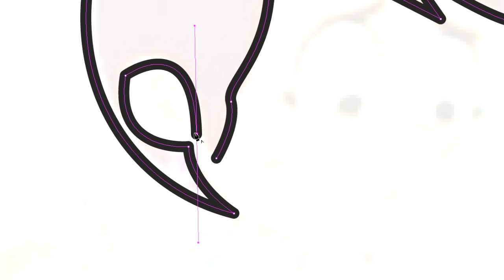Priyanka Drawing Illustration From The Twisted Timeline of Sammy & Raj Cartoon | How To Draw Priyank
Priyanka Drawing Illustration From The Twisted Timeline of Sammy & Raj Cartoon | How To Draw Priyanka | The Twisted Timeline of Sammy & Raj Cartoon Characters Drawing Illustration | Pritesh Drawing

1.
2.